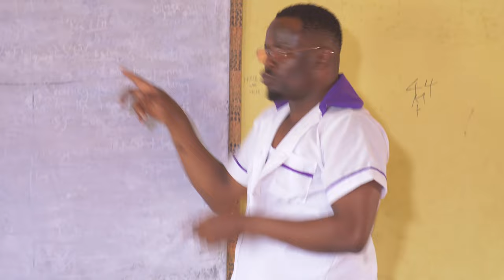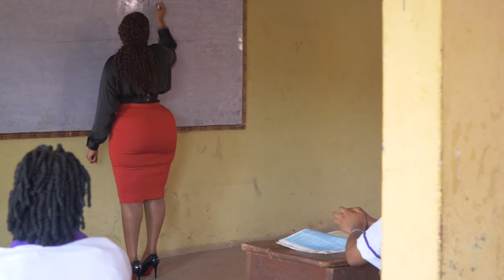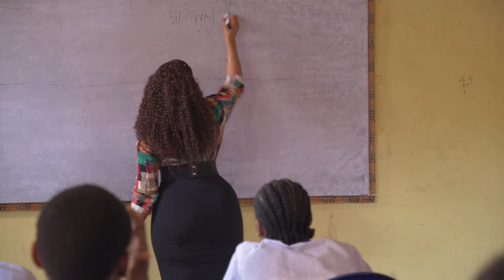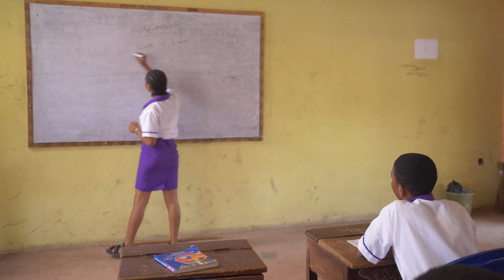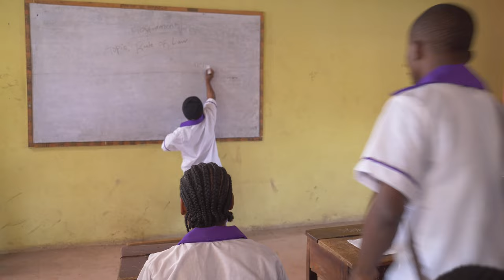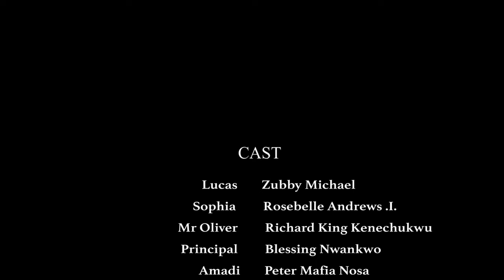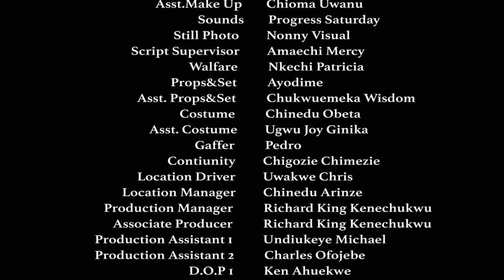How A Teacher Fell InLove With Her Own Student Not Knowing He's Billionaire In Disguise/AfricanMovie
In this Nigerian movie, Starring: Zubby Michael, Blessing Nwankwo, Rosebelle Andrews and other Nollywood actors.